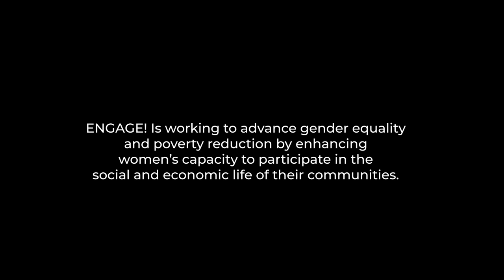ENGAGE: Tulsi and Mara's Story of Change (CCDB - Bangladesh)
ENGAGE! is working to advance gender equality and poverty reduction by enhancing women’s capacity to participate in the social and economic life of their communities. With Coady Institute, the Christian Commission for Development Bangladesh (CCDB) is working at the community level to support the formation and strengthening of local women’s organizations.